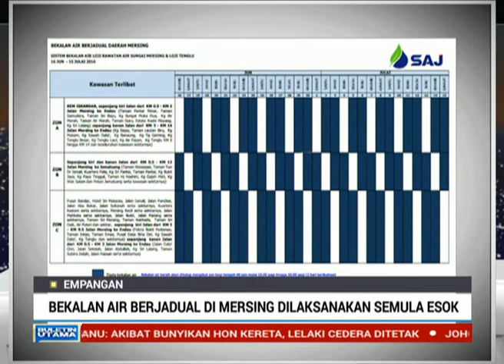Bekalan air berjadual di Mersing dilaksanakan semula esok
Mulai esok, bekalan air berjadual di daerah Mersing, Johor akan dilaksanakan semula, berikutan paras air di Empangan Congok semakin menyusut.

Bekalan air berjadual dihentikan sementara dari 3 hingga 8 Julai sempena perayaan Aidilfitri.

Menteri Tenaga, Teknologi Hijau dan Air, Datuk Seri Doktor Maximus Ongkili berkata, bekalan air di empangan itu kini berada pada aras 3.39 meter, di bawah paras kritikal 3.5 meter.

Ia menurun 0.02 meter setiap hari ekoran tiada hujan semenjak beberapa hari lalu.

Loji Rawatan Air Sungai Mersing dan Tenglu pula masih tidak mampu membekalkan air terawat yang mencukupi.

Ketika bekalan air berjadual, 7,456 akaun yang terlibat akan mendapat air selama sehari dan dua hari tiada air.

Sehubungan itu, pengguna dinasihati sentiasa menyimpan dan berjimat cermat dalam penggunaan air.